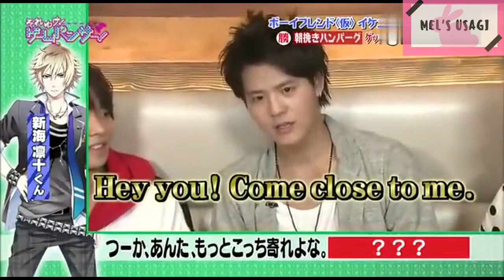Hey! Say!JUMP - Speaking English Compilation (英語まとめ) Part #1 || Mel's Usagi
Hey! Say!JUMP Speaking English Compilation (英語まとめ) Part #1

Watch out with the volume and don't use earphone!!!
If you like it, please SHARE to your friend